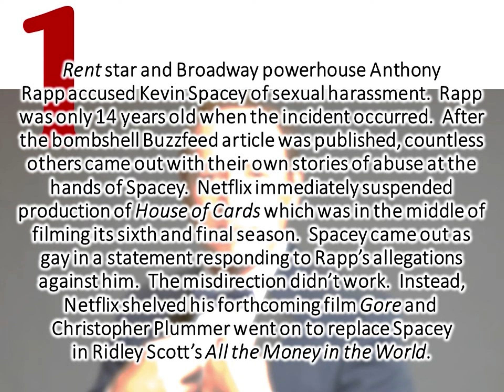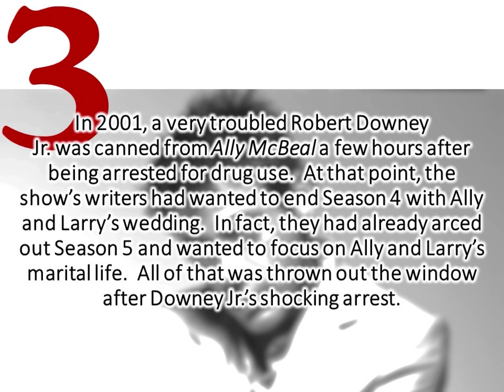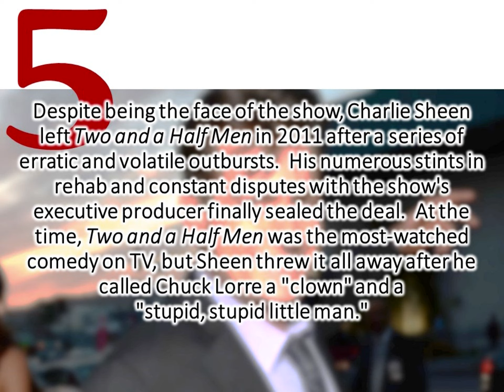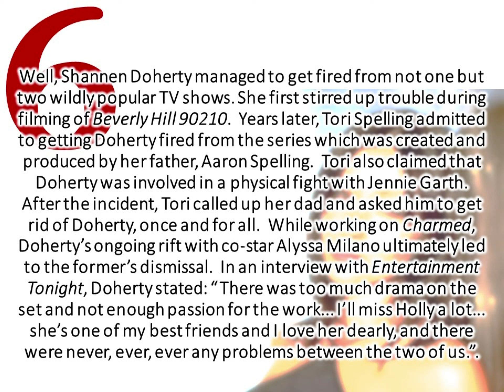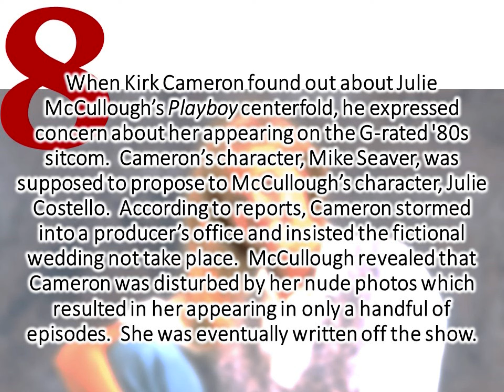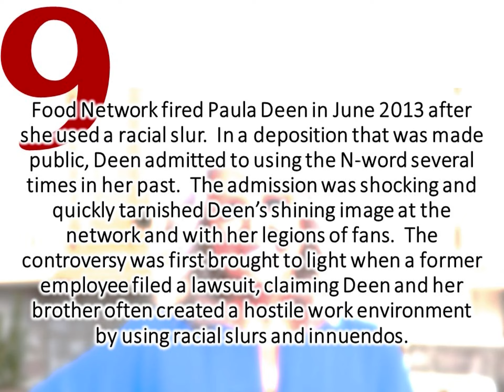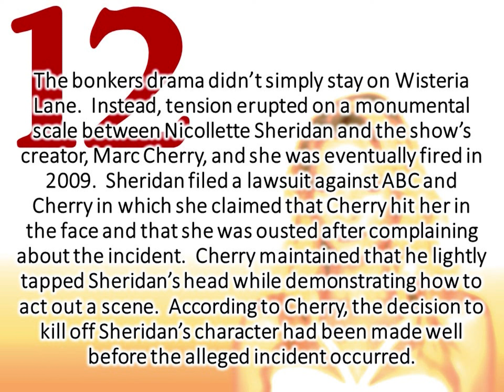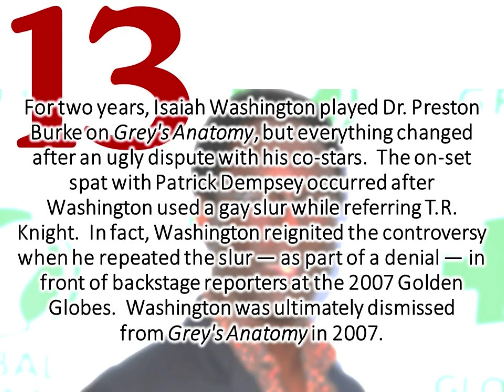15 Stars Who Were Fired From Major TV Show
Stars who were fired from major TV show.